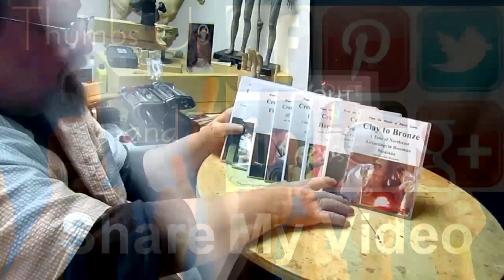CHASING THE INTRUDER, A Decision on the Future of this Clay